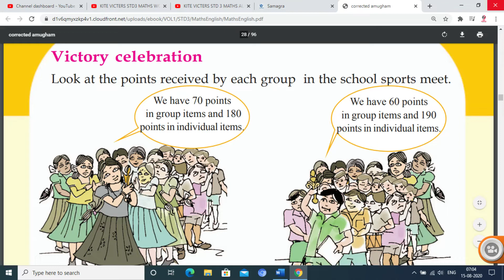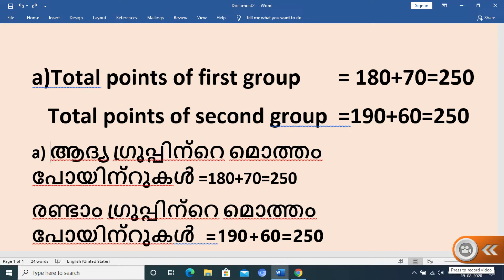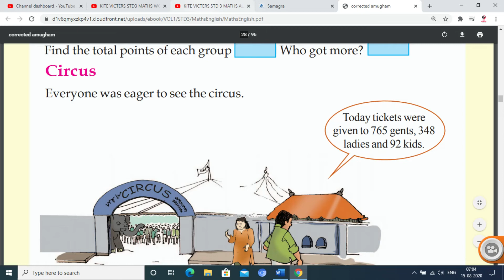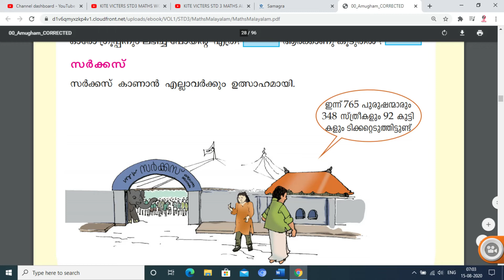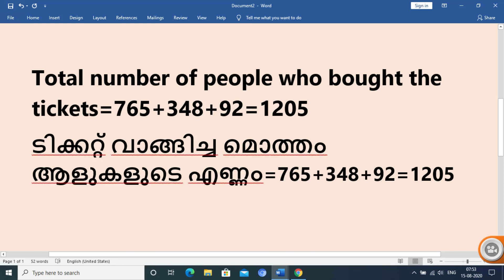CIRCUS | VICTORY CELEBRATION | 'WE CAN ADD' 'കൂട്ടിച്ചേർക്കാം' പ്രവർത്തനങ്ങൾ AUGUST 13 , PART-3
Hi viewers,
                    This video contains STD 3 MATHS 'WE CAN ADD'  'കൂട്ടിച്ചേർക്കാം' പ്രവർത്തനങ്ങൾ AUGUST 13 , PART-3